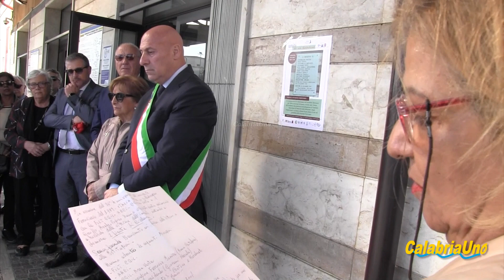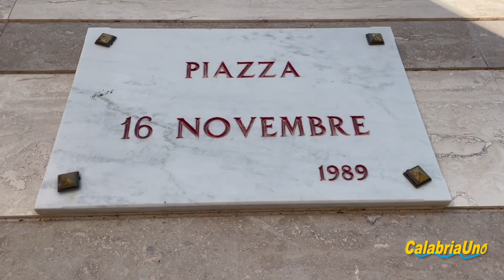16 novembre Crotone non dimentica le vittime del disastro ferroviario del 1989